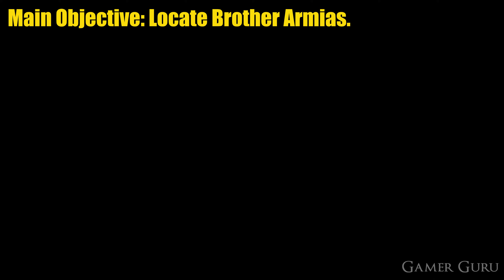Star Wars Jedi: Survivor - Buried Refuge Door Puzzle Guide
How to solve the Buried Refuge/Sanctuary Temple Door Puzzle during the "Locate Brother Armias" Main Objective in Star Wars: Jedi Survivor on the PS5.